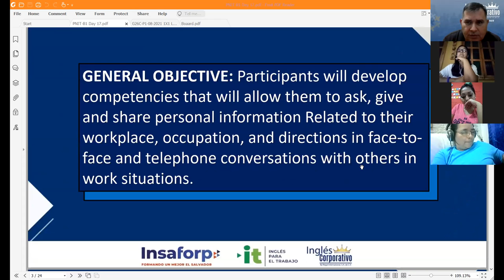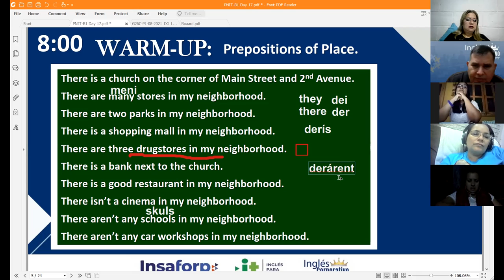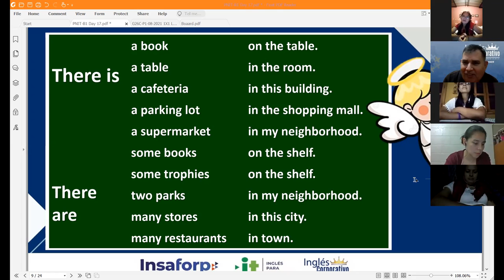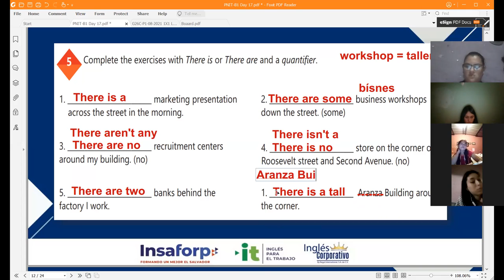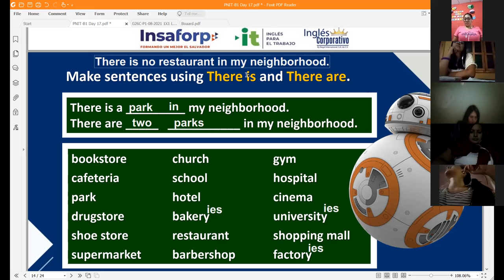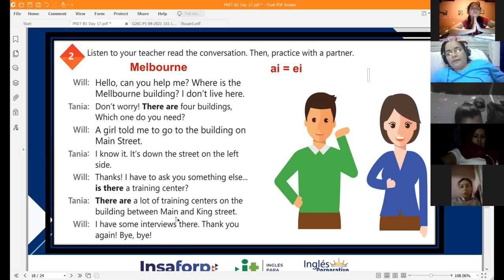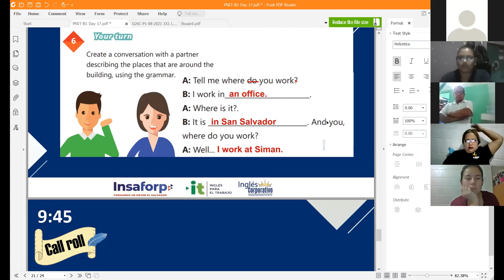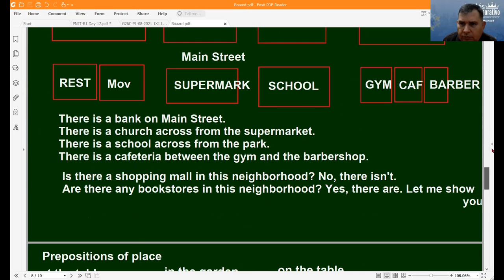Ingles Corporativo-Videoconferencia #17. How to Use There is and There are + Quantifiers.